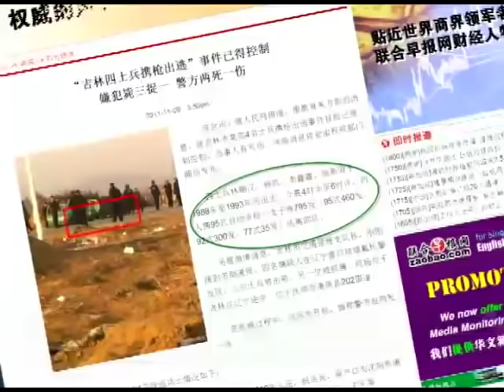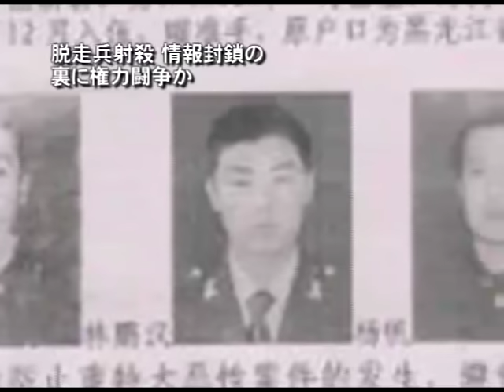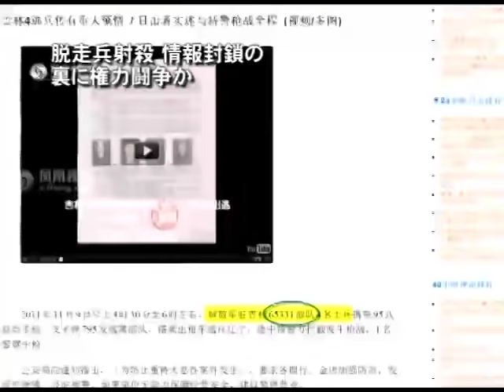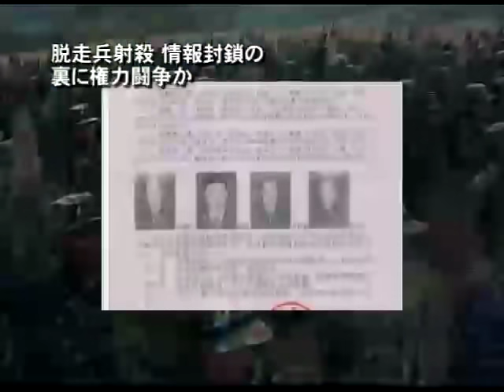脱走兵射殺 情報封鎖の裏に権力闘争か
【新唐人2011年11月13日付けニュース】11月9日、中国吉林省で兵士が脱走。4人のうち3人が射殺された事件は、高い関心を集めました。中国当局はすぐに関連報道を封鎖しましたが、逆にこれは様々な憶測を呼んでいます。

事件を最初に伝えたのは中国ネットテレビ局、CNTV。吉林省の警察の発表として、9日の朝4時半から6時ごろ、吉林省のある部隊に所属する兵士4人が自動小銃1丁と795発の弾薬を持ち脱走したと報道。4人は80年代から90年代生まれの10代後半から20代前半の若者でした。

事態を重く見た軍は、吉林省、遼寧省、黒龍江省の警察と協力し、大量の兵士と警官を現場に派遣。3つの省に通じる交差点に検問所を設置し、その日の午後3時すぎ、遼寧省撫順市の国道沿いで、4人の脱走兵を捕らえました。

現場からの情報によると、車の中で脱走兵が先に発砲し、警官1人が負傷したあと、双方の撃ち合いになったといわれます。共産党系のネットニュースは、「事件はすでに制御された」と報道。

事件が暴露されると、中国の各主要ニュースサイトによって瞬く間に転載されました。しかしその日の午後6時から、関連報道が削除され始め、翌日には関連記事がほぼまったく見られなくなっていました。

中国の元軍人　王さん：「現在 関連記事は全て削除されました。市民の反応は強烈です。元軍人も含みます。事件は歴史的意義があります。中国人が暴力統治や独裁に反抗を始めたからです」

兵士が脱走した理由について、当局はまだ何の発表もしていません。事件について王さんは、内部の人間も今、立ち上がり始めたことを証明したと述べました。

中国の元軍人　王さん：「共産党下で育った兵士はかつて軍に忠誠を誓いました。"党を守るための軍"です。今 4人の兵士は銃と大量の弾薬を持ち脱走、彼らはあらかじめ計画し、準備していたのでしょう。少なくとも兵士も立ち上がり始めました」

ただ事件の疑問点は尽きないとも発言。

中国の元軍人　王さん：「考えるべき点は多いです。まず情報の徹底封鎖、これ自身 熟考すべきです。党はこれが導火線になるのを恐れている、また兵士は帰郷し、何をするつもりだったのか。あれほど多くの弾薬を持って、犯罪をするのでもなく、自宅に直行しました。何をするつもりだったのか」

未確認情報として、兵士3人は自宅が強制撤去に遭ったほか、もう1人の兵士も姉が「城管」に暴行されたとも言われます。また4人の家族はみな連行され、自宅の村の出入り口は当局の監視下に置かれているそうです。

また吉林省警察の指名手配書によると、4人は65331部隊出身。瀋陽軍区の陸軍第16集団軍に属します。

中国軍を指揮する中央軍事委員会の徐才厚副主席も第16軍出身。副主席は出世すると、元部下を大勢抜擢し、「東北軍」勢力を形成して、もう1人の軍副主席の勢力に対抗しました。

中国の元軍人　王さん：「当局による情報封鎖、ここには陰謀があるのでしょう。軍上層部の権力闘争に関係していると思います。来年 指導部の交代があるのに、自分の部隊内部で肝心なときに、事件が起きたうえ、射殺のあと証人もいません。徐才厚の出世に関わるはずです」

また射殺されず、負傷して拘束された兵士も、口封じのために殺されるだろうと王さんは案じています。

-【禁闻】吉林士兵出逃案被封-扑朔迷离引揣测.html
脱走兵,中国軍,権力闘争,指導部交代